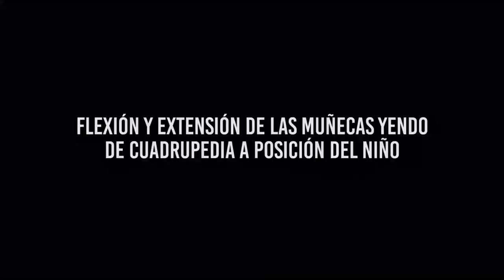20 minutos de Yogitsu para entrenar en casa con MMA COLOMBIA!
Una mezcla de ejercicios de yoga y jiu jitsu para que entrenes en casa con MMA COLOMBIA y no pierdas el ritmo! Tenemos que movernos, no podemos quedarnos quietos!!!